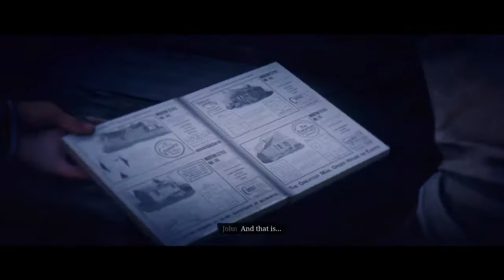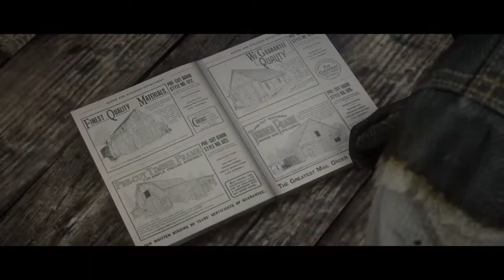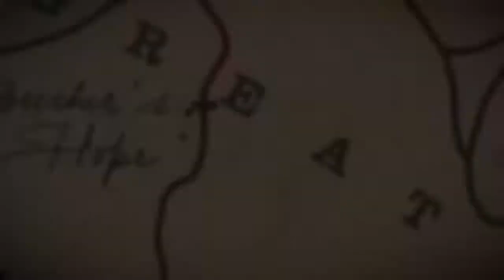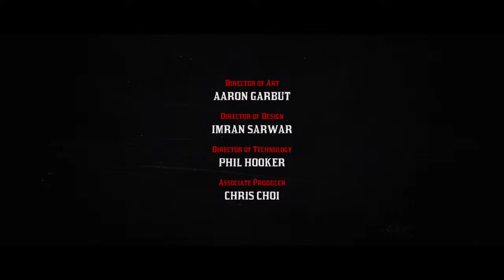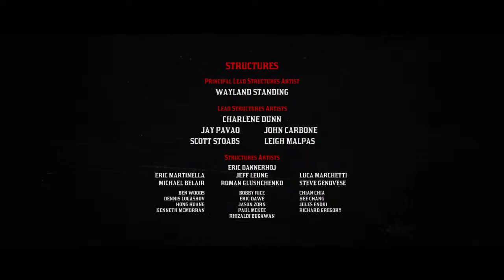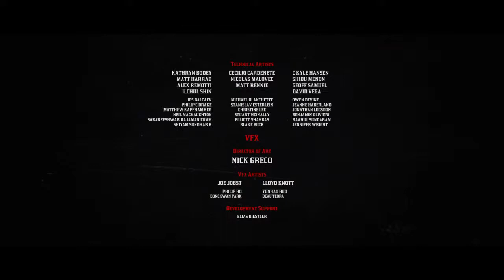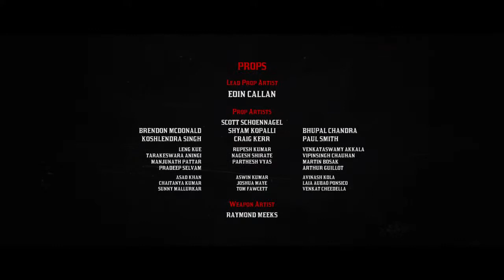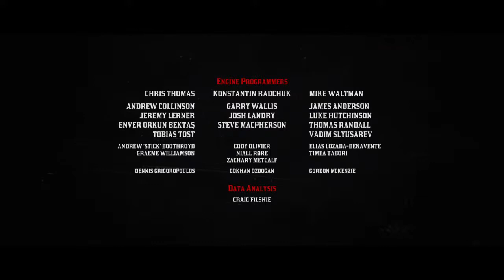Red Dead Redemption 2 (Epilogue Part 2 Beecher's Hope) Gameplay on Playstation 4 Slim